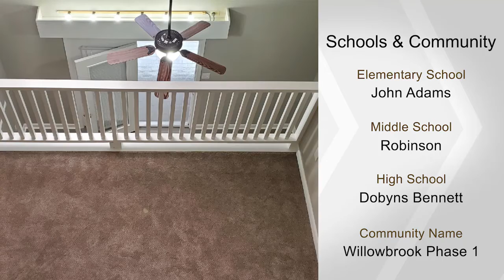117 Willowbrook Drive #0, Kingsport, TN 37660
Desirable End Unit Condo in the Beautful Willowbrook Community!Turn Key! 2 or 3 Bedroom Open Floor Plan with Spacious Loft and Sunroom that leads to Private Deck. Maple Cabinets in Kitchen with Cedar Lined Pantry. Schedule  a showing to see all that this Condo has to offer: new roof, new carpet, new window treatments to name a few! Willowbrook offers well kept amenities: pool, playground, tennis court.